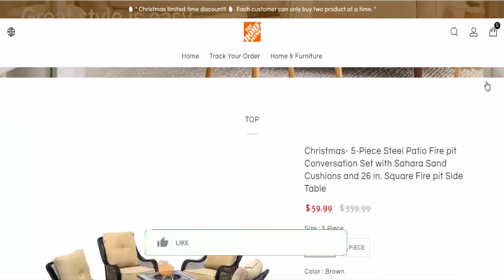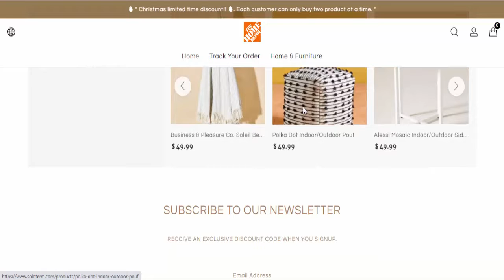Soloterm | Soloterm Reviews - Watch Full Details | Soloterm.com Is Scam Or Legit?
Soloterm | Soloterm Reviews - Watch Full Details | Soloterm.com Is Scam Or Legit? | Product Review

Do you want to know about Soloterm Reviews? Watch this video till end because in this video you will get to know about the legitimacy of the website.

Product Review